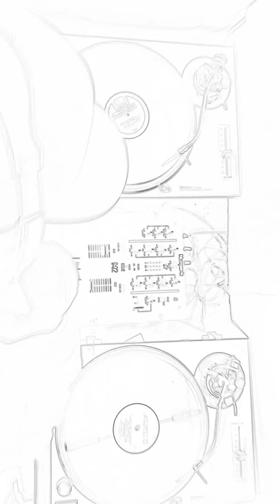No Software Sunday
All 12"vinyl mix(Tranze, Tribal, Progressive)